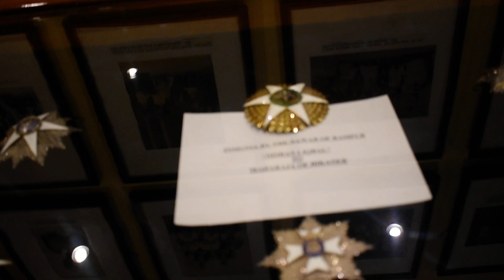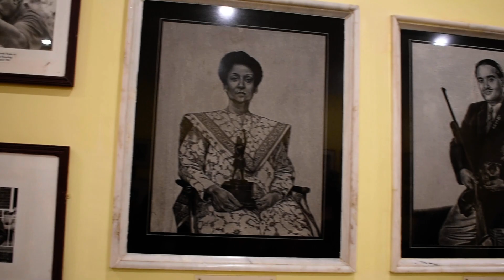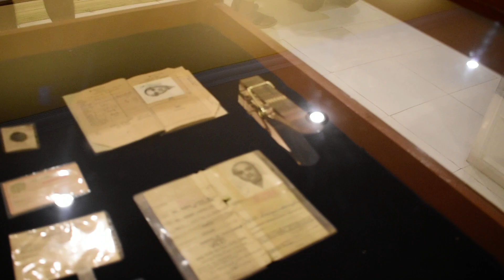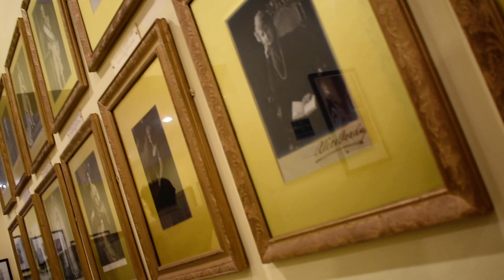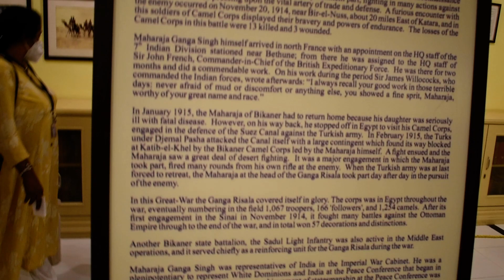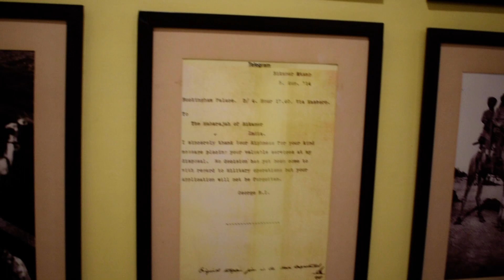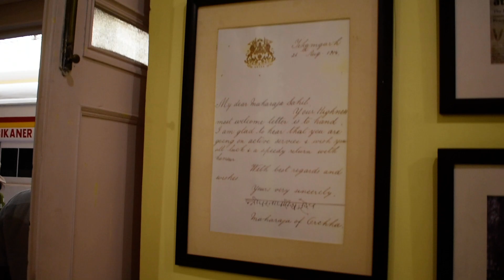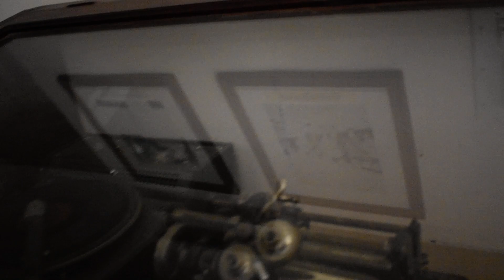Bikaner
Lalgarh palace Museum